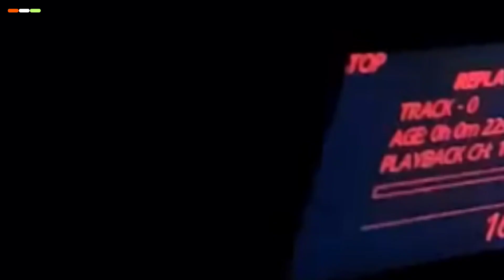Can DRDO's MGS Revolutionize Indian Artillery? 😧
Witness the cutting-edge innovation from Defence Research and Development Organization (DRDO) as they unveil their latest achievement – the 155 mm/52 calibre Mounted Gun System (MGS) in Pune. Designed for versatility, the MGS boasts a truck-mounted artillery gun system deployable across diverse terrains including deserts, mountains, and high-altitude regions. Equipped with a 155 mm/52 calibre Advanced Towed Artillery Gun System (ATAGS) on an eight-wheeled high-mobility vehicle (HMV), it promises unmatched mobility and deployment ease for Artillery Regiments of the IA. Join us as we delve into the significance of this groundbreaking innovation aimed at enhancing India’s defense capabilities along its borders.

DRDO ATAGS is a copy!! | Azerbaijani